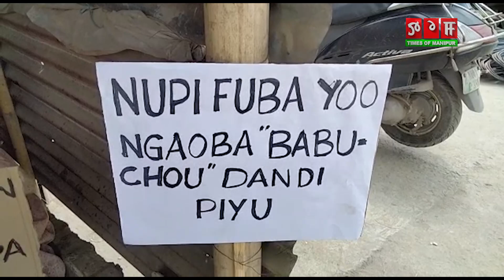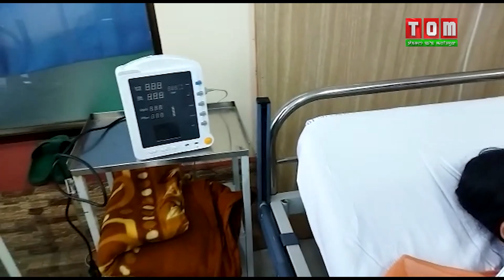Keithel phambi nupi phuba SI cheirak piyu haina khongjang changshinkhre.